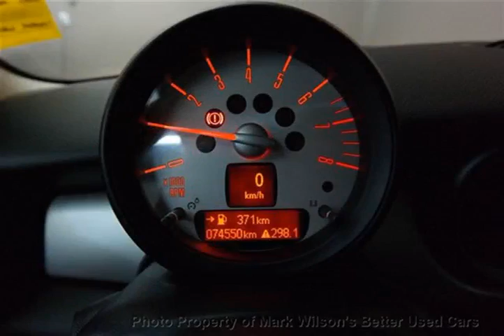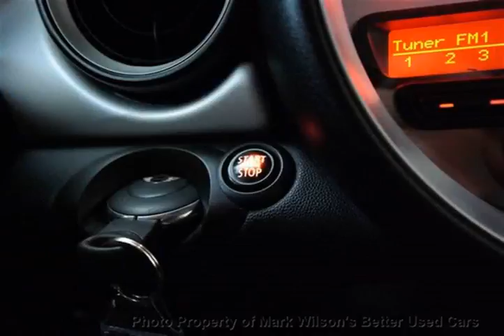Mark Wilsons Better Used Cars - 2011 MINI Cooper 1 OWNER! 74,000KM! COUPE! 6-SPEED! LEATHER! POWER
Mark Wilsons Better Used Cars - 2011 MINI Cooper 1 OWNER! 74,000KM! COUPE! 6-SPEED! LEATHER! POWER  D5-BT099965